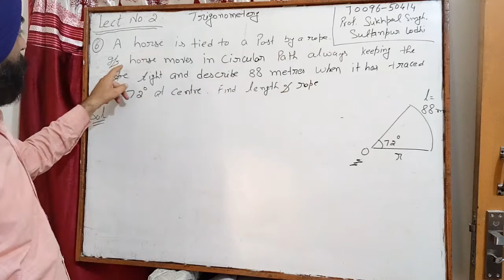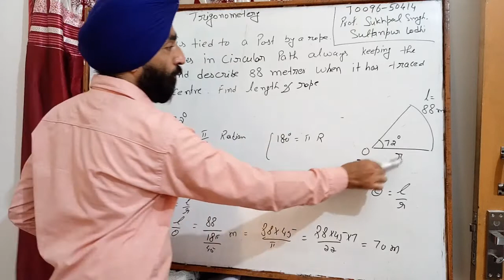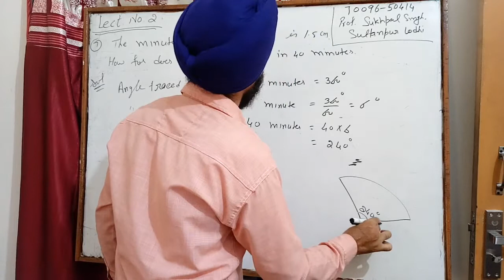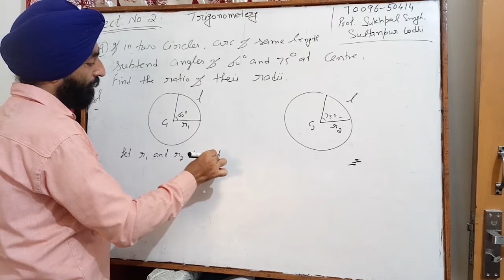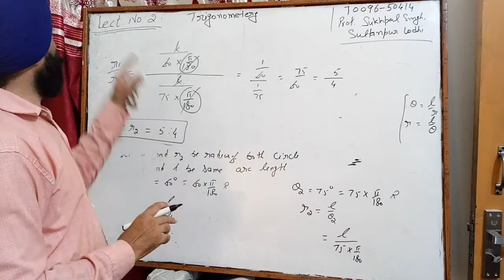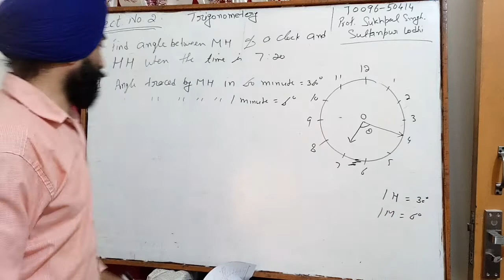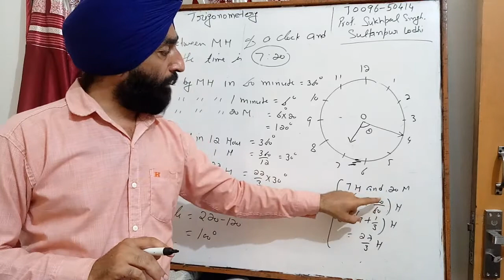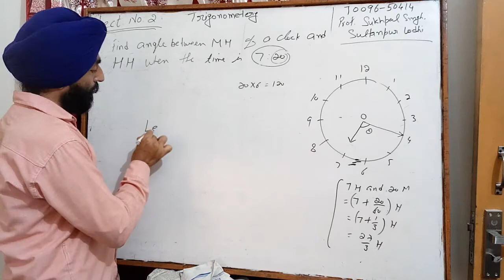Lecture 2/Trigonometry class 11/Trigonometric functions class 11/Trigonometry by Prof. Sukhpal Singh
Lecture 2
Myself Prof. Sukhpal Singh Thind.
I am trying to providing quality content without any charge.
My aim is to provide basic fundamental concepts of mathematics to all those students who willing to learn but have no fees to pay in coaching centers.
In this video i taught  basics of trigonometric functions and how to use relation angle at center of circle =l/r and understand the concept of clock system. How to find angle between minute hand and hour hand. I am solving  each and every question of exercise 3(a). It is 2nd lecture on 3(a) exercise

Playlist for Trigonometry class 11